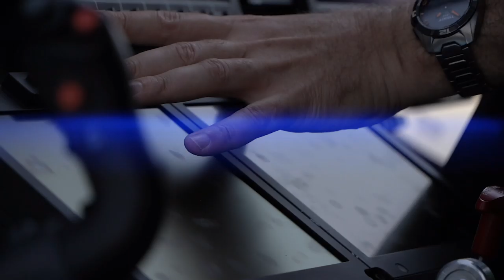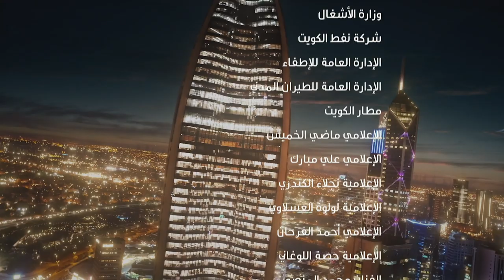بيتنا الكويت | غناء: الفنان عبدالعزيز لويس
متباعدين بس .. الكويت تجمعنا

بيتنا الكويت | إنتاج تلفزيون دولة الكويت

إخراج و كلمات و ألحان: علي النجار

بمشاركة الفنانين  و الإعلاميين

فريق العمل:
Chroma & CGI